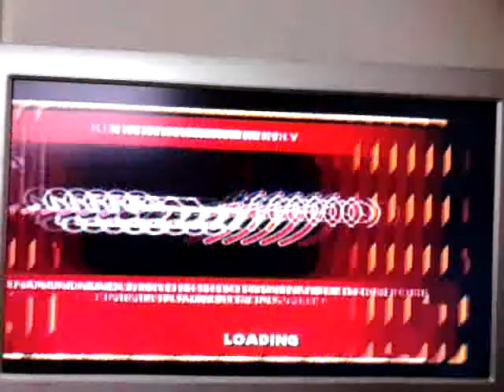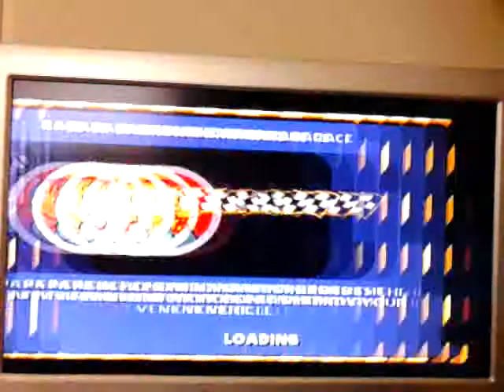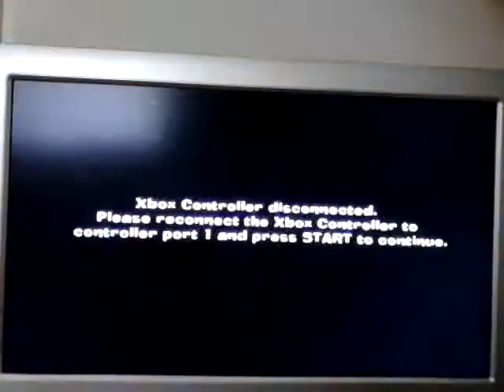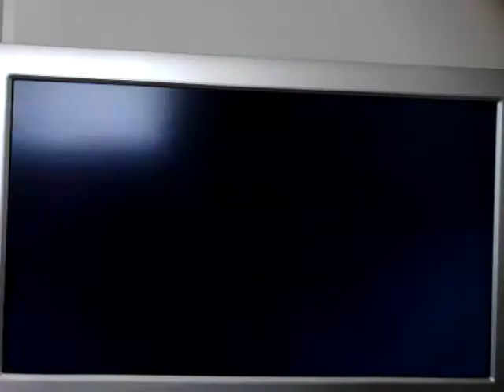The Simpsons Hit & Run Walkthrough Part 25 Apu and Frink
Character: Apu, Frink
Car: Longhorn, Hover Car
Level: 5